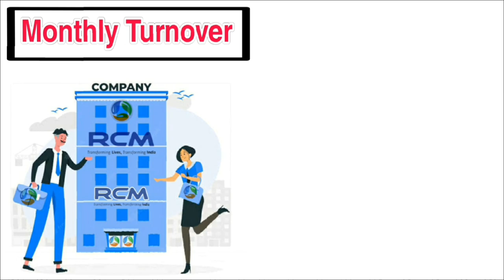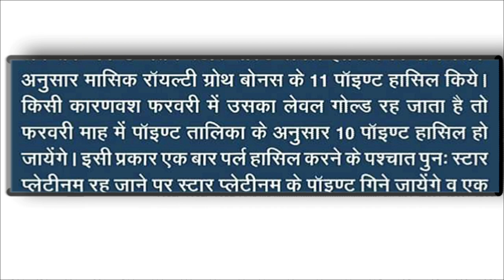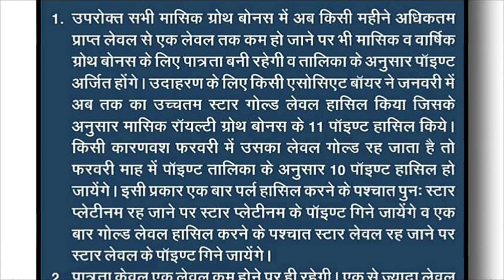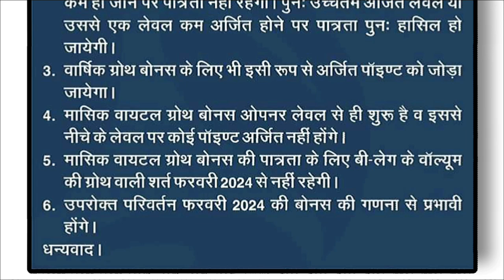rcm growth bonus में एक बड़ी परिवर्तन 😮😮😮 | Rcm Growth Bonus Updated 2024 | rcm business new update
rcm growth bonus में एक बड़ी परिवर्तन।

Rcm Growth Bonus Updated 2024

आर.सी.एम कि सबसे पहले अपडेट पाने के लिए।

ABOUT VIDEO‐ RCM Business New update is coming which you need to know and understand. Bonus to all of you according to turnover What amount was provided all Asosited buyers ? That according to the monthly turnover of the company Every month has a different point value

rcm business amitabh bachcha

rcm the business 21st century

Rcm mitting jehanabad

rcm business bhilwara

rcm business pv

Rcm business holi special video

Rcm Business Special Comedy video 2024

Rcm business seminar in bihar 2022

rcm business company

rcm business diamond club

rcm business display wall

rcm business dikhao

rcm business fake

rcm business fssai

rcm business future

rcm business full details

rcm business food licence

rcm business factory

rcm business fake or real

rcm business gana

rcm business group

rcm business history

rcm business health guard oil

rcm business history

rcm business joining process

rcm business jankari

rcm business joining online

rcm business joining

rcm business latest news

rcm business level

rcm business mukesh kothari

rcm business nutricharge woman

rcm business official channel live

rcm business official app

rcm business op sharma

rcm business raja babu

rcm business royalty income

rcm business review

rcm business reality

rcm business

rcm business status

rcm business satish pandit

rcm business success story

rcm business vs vestige

rcm business value kya hai

rcm business vs modicare

rcm business world

rcm business whatsapp group link

how rcm business works

rcm business youtube

rcm business yearly turnover

rcm business sahi hai ya galat

rcm business part 1

rcm business 2023

rcm business 2023

rcm business products price list 2023

rcm business owner

rcm business slab

21st anniversary rcm part 1

22st anniversary rcm part 2

Have done RCM now is the time

joining a rcm business

rcm business holi Video

21st anniversary rcm part 5

22 anniversary rcm

rcm business happy diwali  videos

rcm  business happy diwali cartoon comedy video

26 January rcm business video

rcm me b leg me joining kaise kare

Rcm Motivational video 2023

selling company list 2024

direct selling company kya hai

direct selling company in india 2023

direct selling company registration

direct selling company assamese video

direct selling company new rules

direct selling company guidelines

direct selling company top ten

direct selling business narendra modi

direct selling marketing plan